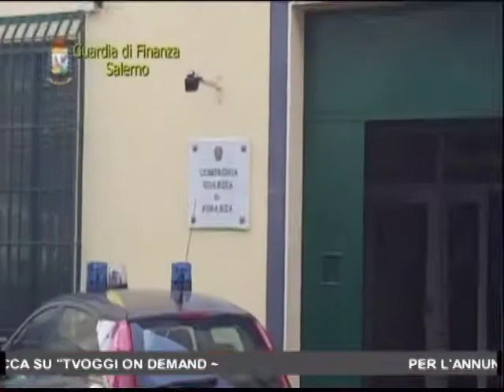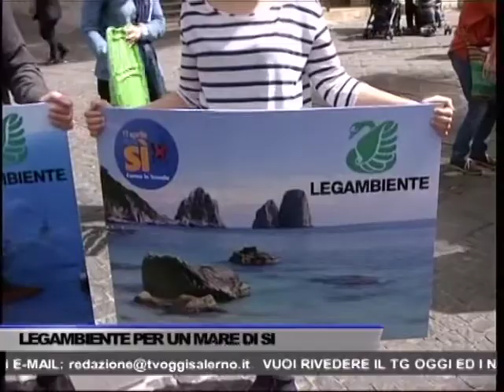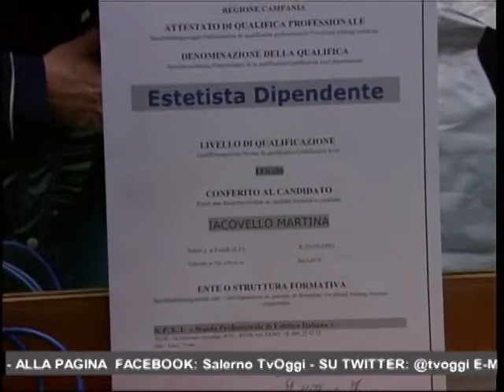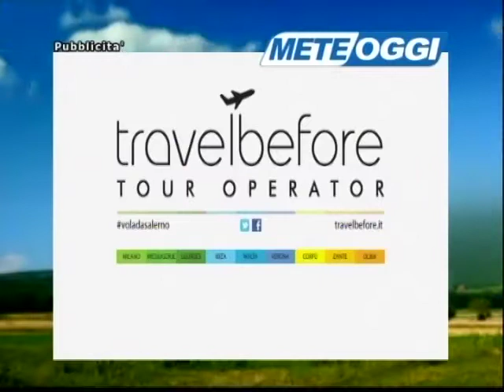TG OGGI NEWS DEL 12/04/2016